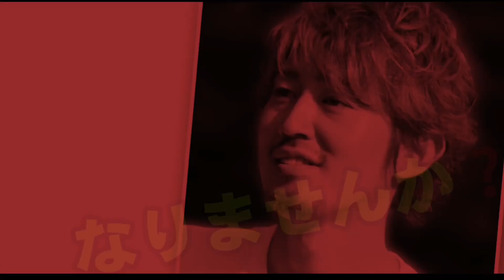【期待と不安を手放す】思考が求める未来は来ない。あなたの本音とひとつになって今幸せになりませんか？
期待と不安

どちらも今ここにない未来思考だから
手放しちゃってオッケー♪

幸せな未来を創るのは幸せな今ですよ！

☆10月1日〜新チャンネル開設
瞑想＆ヒーリングライブ配信スタート✨

☆オンラインサロン「ReGOD（リゴッド）」
悟るならReGOD～悟リッチLIFEへ～↓

★吉川貴比呂について

（∞高次元調律∞初回プレゼント中ですよ♪）

《チョビーチャンネル》
よっぴー家の猫チャンネル開設＾＾

太陽日の恵みチャンネル（妻さとこチャンネル）

★超オススメの神回！

本当のあなたが目覚める

★禁断のチャラ悟りワーク

★ハートを開く方法

★インナーチャイルドを癒すコツ

★覚醒体験について

★スターシードについて

スターシード（HSP・アスペルガーなど）

みんなでひとつ♪

個人メッセージお気軽に～＾＾